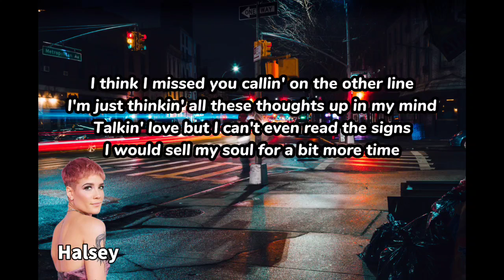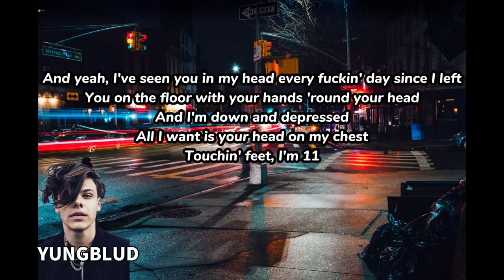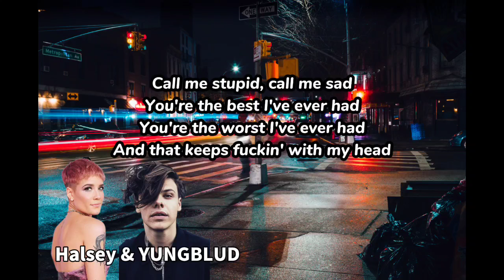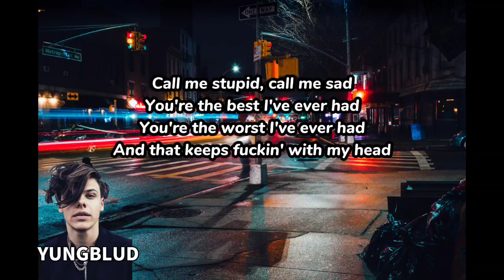YUNGBLUD, Halsey - 11 Minutes ft. Travis Barker (Lyrics)